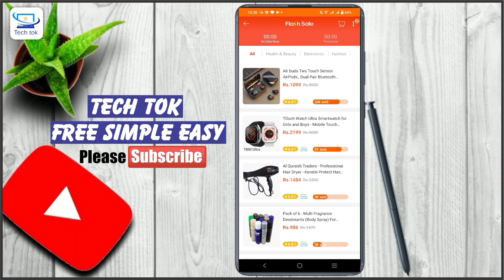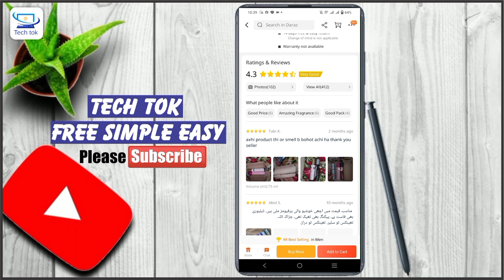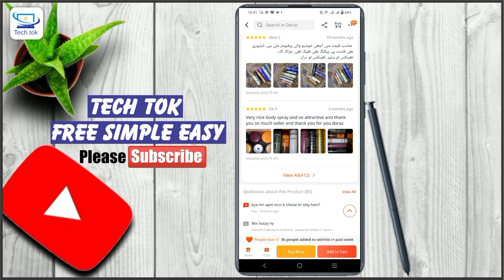How to order from Daraz and AVOID FRAUD ? Daraz Online Shopping Tips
This video is about"How to Increase Facebook Page Followers For Free 2023 || How To Increase Facebook Followers & like |"